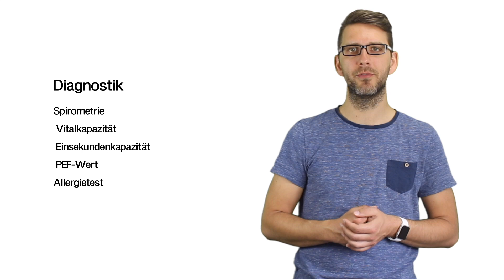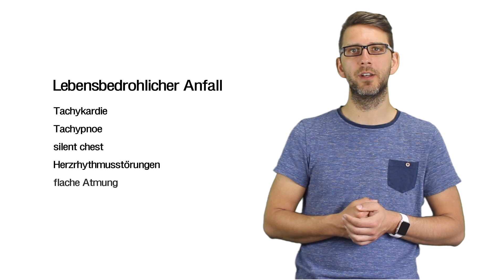Asthma bronchiale - Erkrankungen der Atemwege